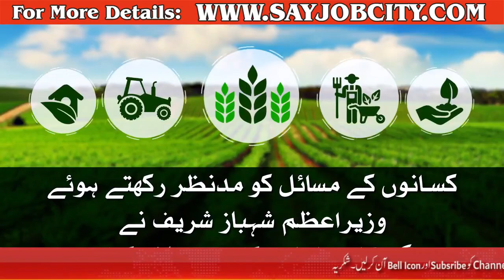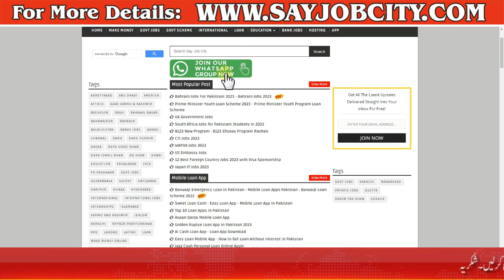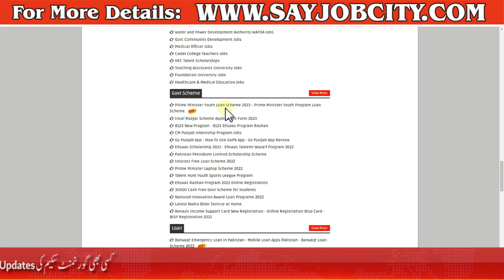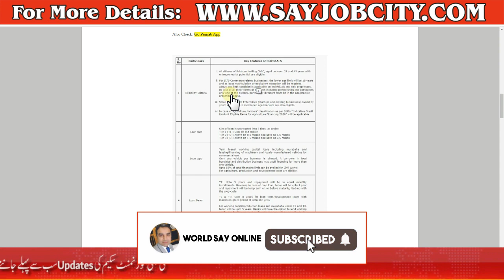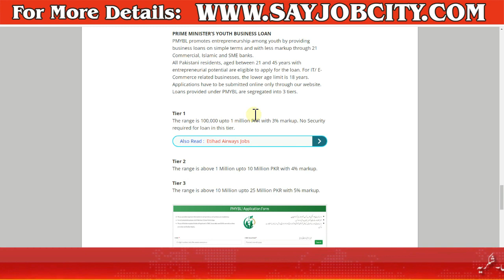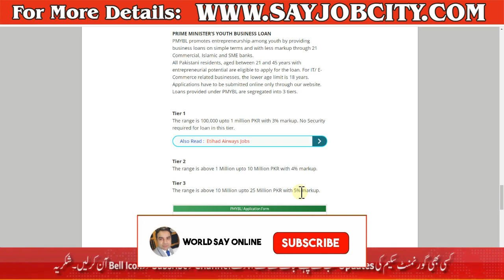Kamyab Jawan Program New Update - PM Loan Scheme 2023 - Prime Minister Loan - Youth Loan Scheme2023